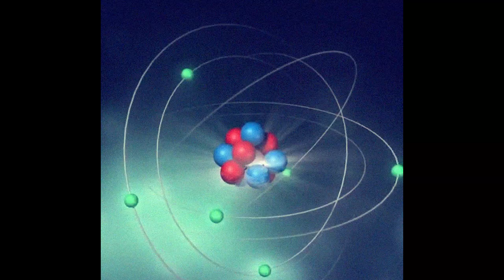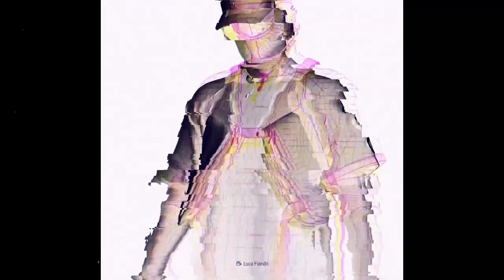Are We Alone? - II (Trailer)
The most awaited podcast with Osama Ali is releasing April 10th, 9 PM PST.